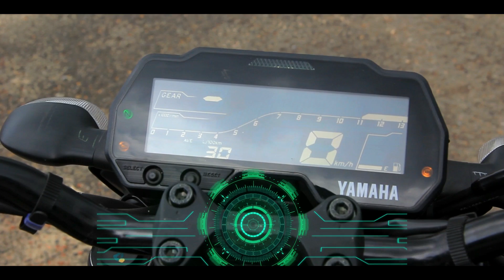MT-15 First Impression Review | Abdul Momen Rohit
Yamaha MT15 carries the same chassis and engine from the full-faired Yamaha R15 V3.

Yamaha MT15 is a follow up on the Yamaha M-Slaz which and even though it carries a lot of characteristics from that bike, it is a completely newly designed motorcycle.

The bike has a new 155cc engine carrying from Yamaha R15 V3 which will produce the same power & torque. The headlight of the MT15 is really aggressive and robotic and looks a bit like “Optimus Prime” from Transformers. The overall design follows the core design of Yamaha MT10 or MT09.